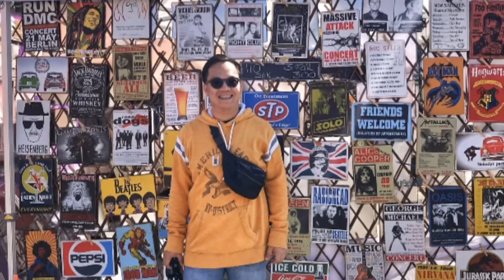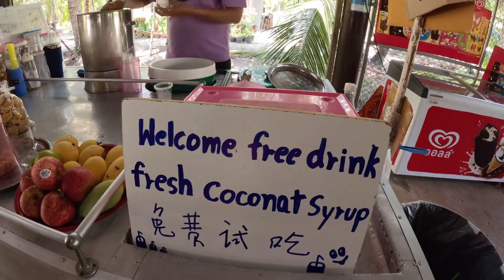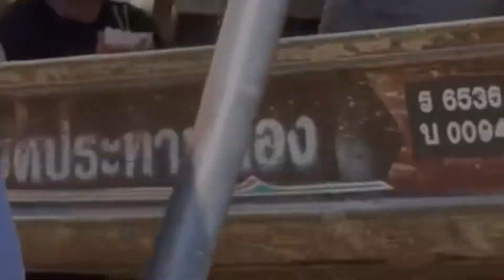Nakita namin si Kylie Padilla sa Floating Market ,Thailand |Coconut Farm |Buddist Temple |VLOG #155